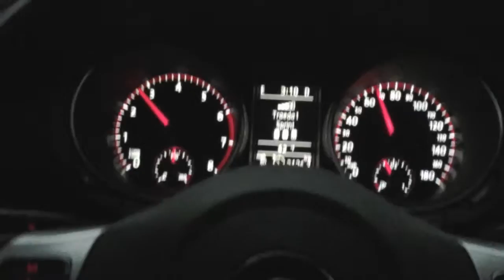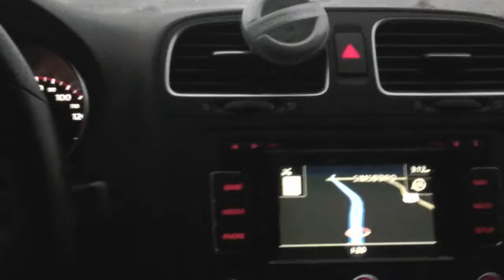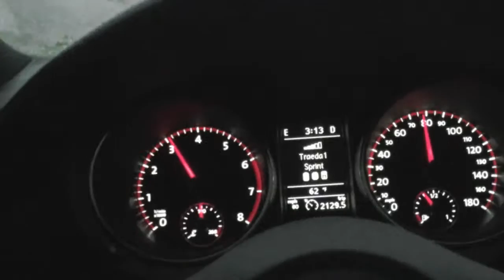Rainey thundering and lightening in Monroe